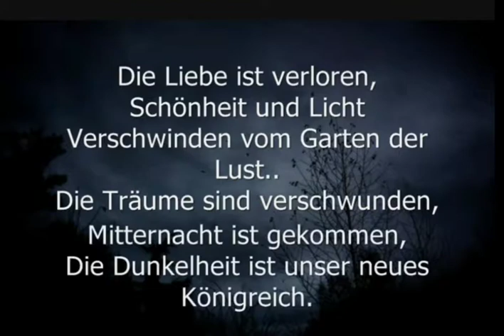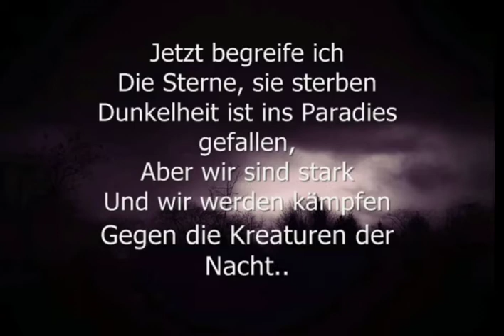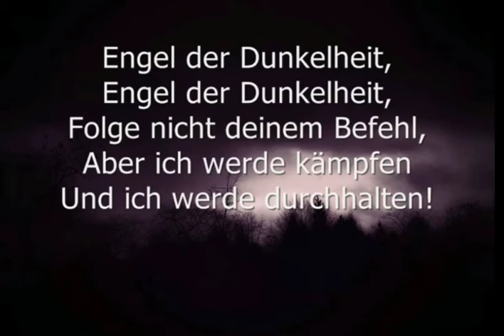youtube video #-B0yAK42lAI